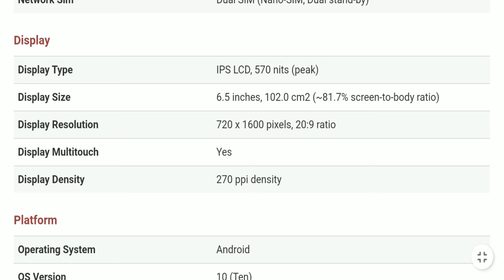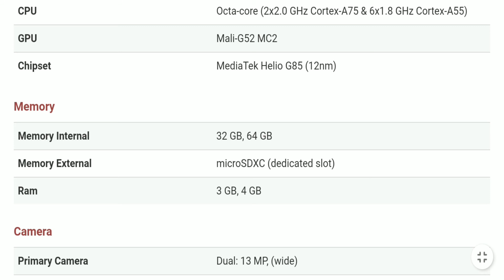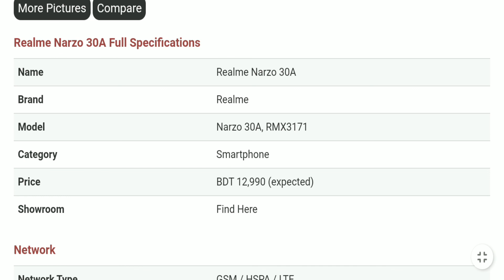Realme Narzo 30A Price in Bangladesh - Realme Mobile Review Bangla